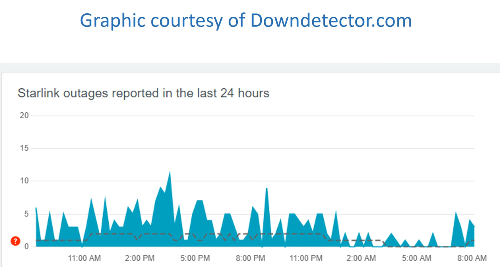Starlink Internet Service is slower today than the last place finisher in a horse race!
SpaceX Starlink Satellite Internet Daily Speed Test